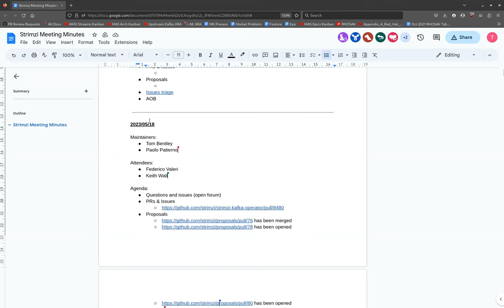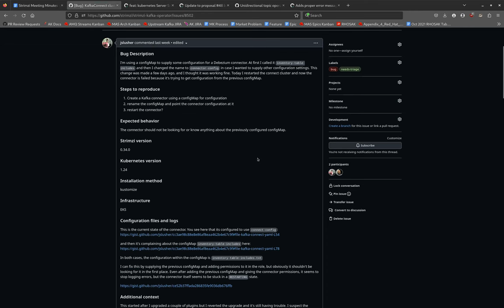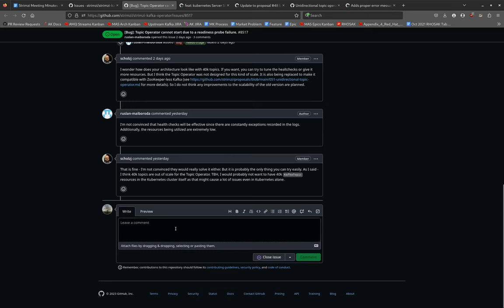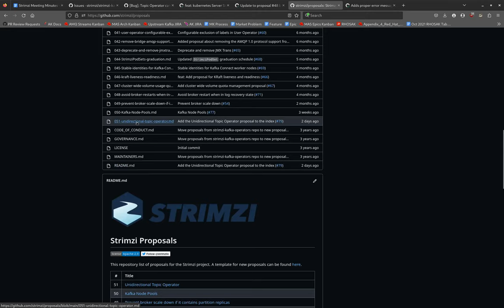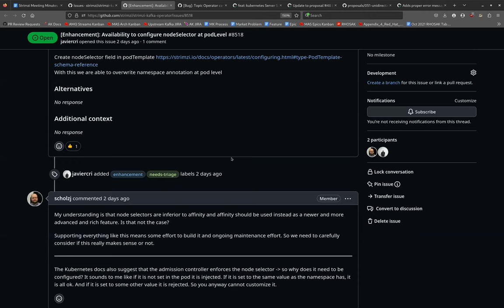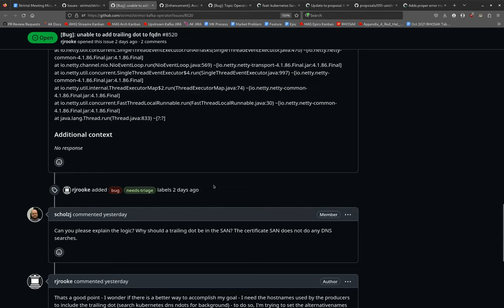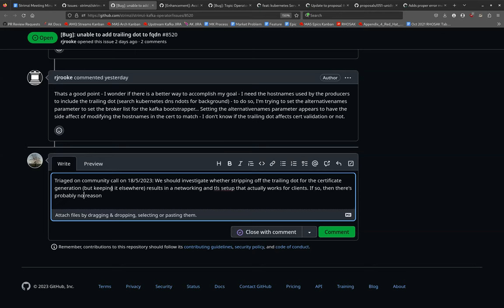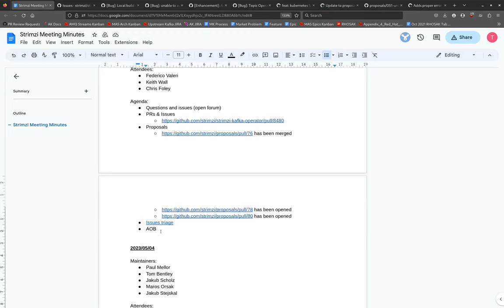Community Meeting - May 18th 2023